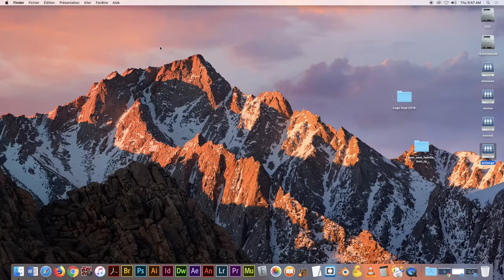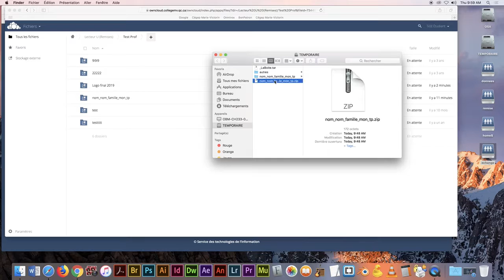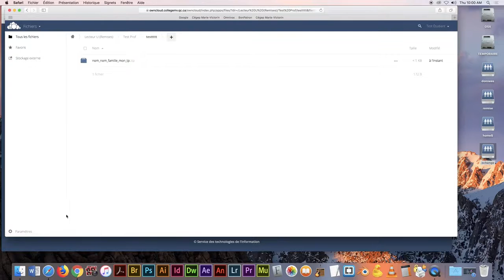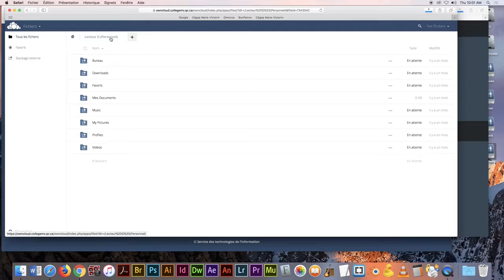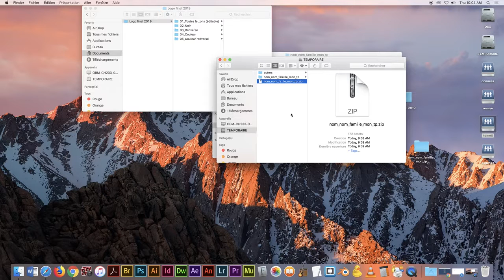Les différents serveurs du Cégep Marie Victorin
Réalisation : Israël Dupuis